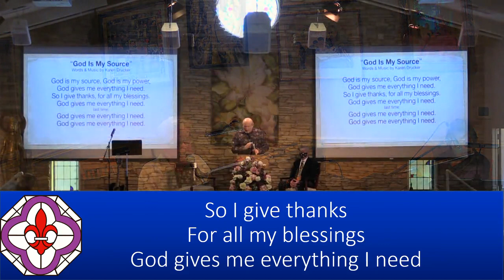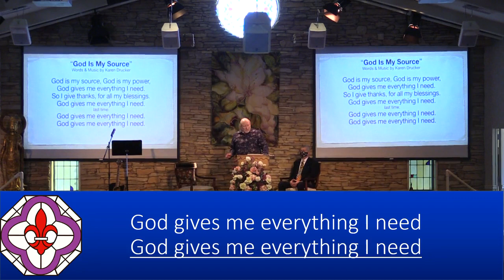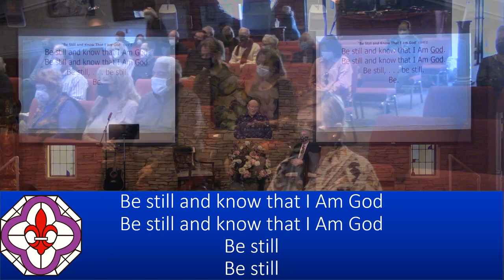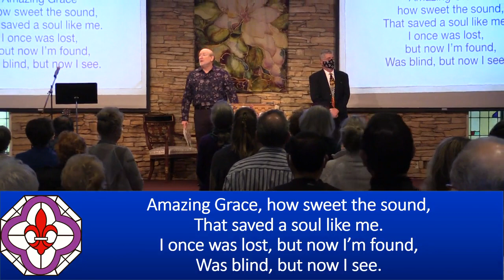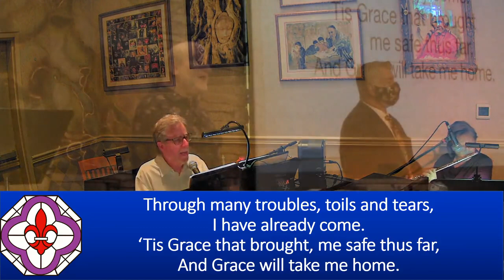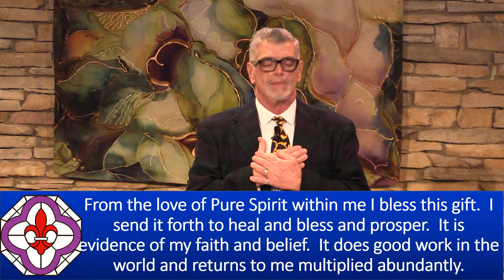Sunday Talk - "Adam and Eve" - Dr. Mark Vierra, 01/24/2022 - NHCRS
Hear Dr. Mark as he talks about "Adam and Eve."